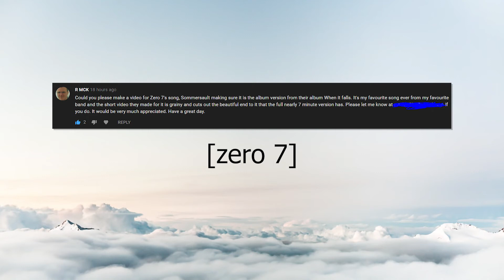Zero 7 - Somersault | The Station Agent | Fan Made Music Video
A commenter asked if I'd do a music video for the Zero 7 track Somersault, featuring Sia and Yvonne John Lewis. I went ahead and made an edit to the 2003 comedy-drama The Station Agent, starring Peter Dinklage, Patricia Clarkson, and Bobby Cannavale.